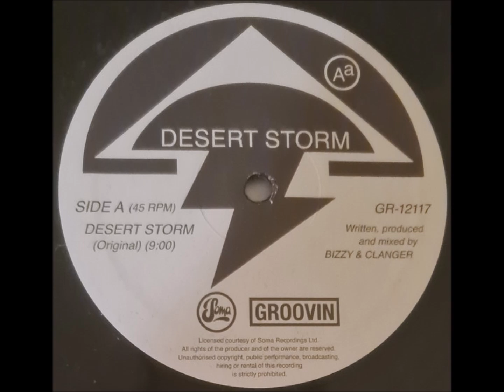Desert Storm – Desert Storm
Desert Storm – Desert Storm / Scoraig 93 (1994) [Groovin Recordings – GR-12117]
Members : Ally McKinnes, Civil Unrest, DJ Pseudonym, Empatysm, Jamie Cloughley, Keef Storm
Groovin Recordings  Label run by Alex De Ponti and Paolo Rey from the Vinylbrokers record shop and distributor in Milan, Italy.
Releases with the GRWB prefix are licensed from Warner Bros.
Sister label to Dark Grooves Records.